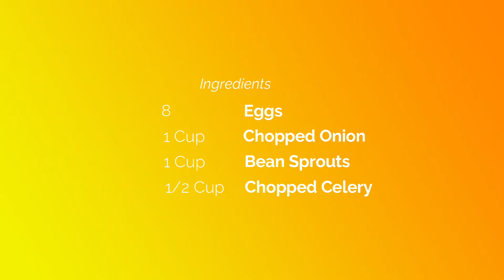Single Dad Recipes: Homemade Egg Foo Yung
Prepared by the Single Dad and the recipe is courtesy of Tablespoon.com

Captured for a Lifetime!